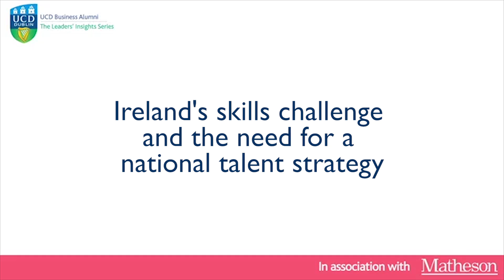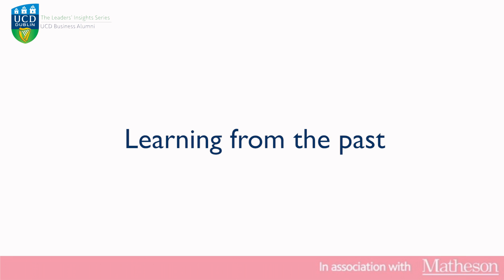UCD / Matheson Mark Ryan / Accenture Ireland - Ireland's skills challenge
Watch Mark Ryan share his insights on Ireland's skills challenge and the need for a national talent strategy.